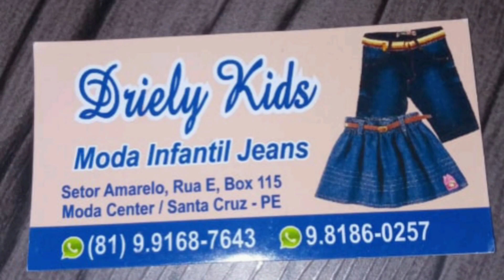ESPECIAL DE JEANS DIRETAMENTE DA FABRICA INFANTIL É JUVENIL SANTA CRUZ CAPIBARIBE PERNAMBUCO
OII MEUS AMORES TUDO DE BOA ESPERO QUE SIM AGRADEÇO MUITO A TODOS QUE ESTAR COMPARTILHANDO NOSSOS VÍDEOS RUMO AOS 70K🙌